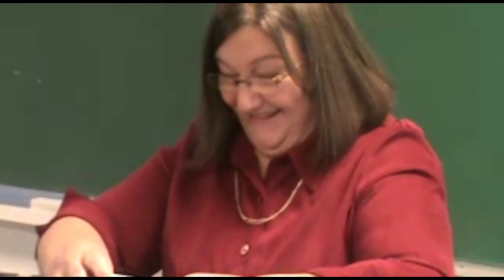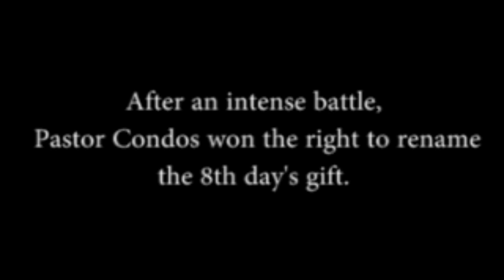Faith Baptist School, "The 12 Days of Christmas," 2012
Enjoy as the faculty of Faith Baptist School in Salisbury, MD, presents a holiday favorite as only they can!